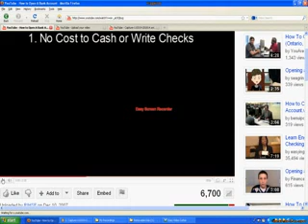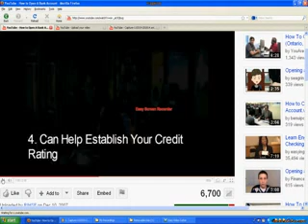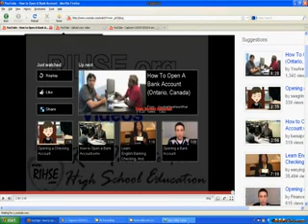Capture-110319-204636.mp4 How to Open a Bank Account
uploaded at Bally Bazar of Hooghly of West Bengal of India uploaded on 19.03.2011 at 08:46:36 PM Sl. No. 26A . Please Do not Delete it. I want to keep it forever. To find all videos click on uploaded by "dipakdasetc" or go to google search and click video menu and type "dipakdasetc" and click on search button.